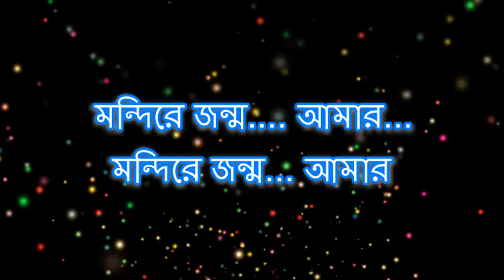akash pothe prem korechi Kishore bengali karaoke with lyrics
Great song sung by kishore Da in the flim Dui Adhaya, here is the karaoke version .